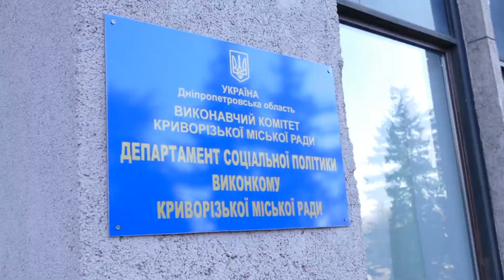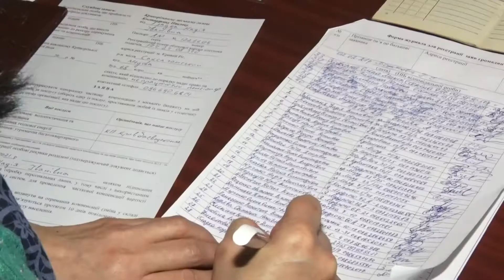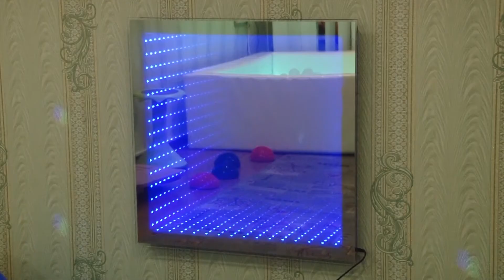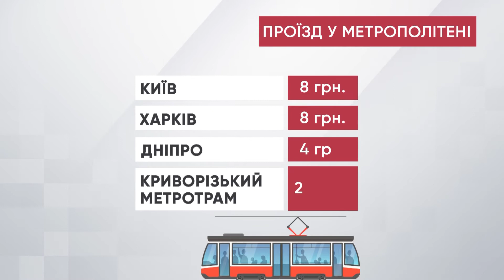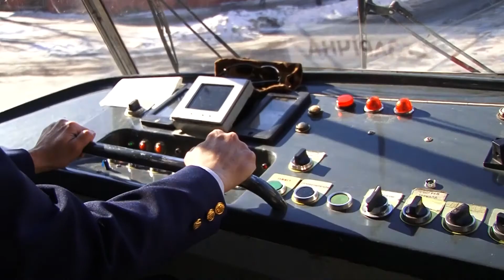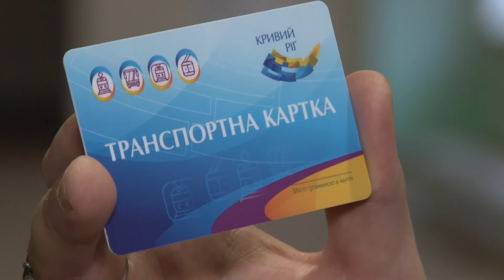"Ракурс" Кривий Ріг - соціальний! (03.03.21)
Які соціальні гарантії для криворіжців пропонує міський бюджет? Революційне для України рішення в період кризи - безкоштовний проїзд для всіх!